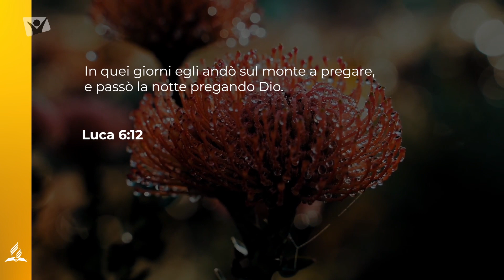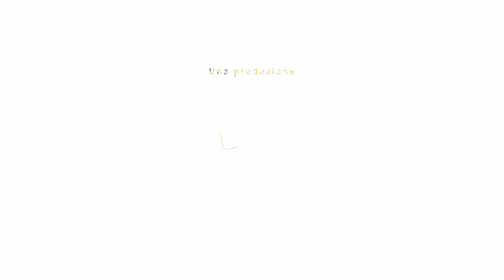Lunedì 16 gennaio 2023 - Speciale 06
Luca 6:12 - In quei giorni egli andò sul monte a pregare, e passò la notte pregando Dio.

Meditazione giornaliera speciale dei 10 giorni di preghiera 2023 per la serie Apri la porta del tuo cuore a cura del pastore Petru Nyerges